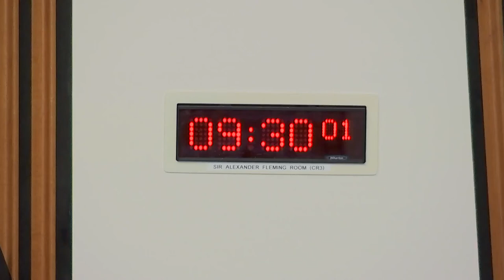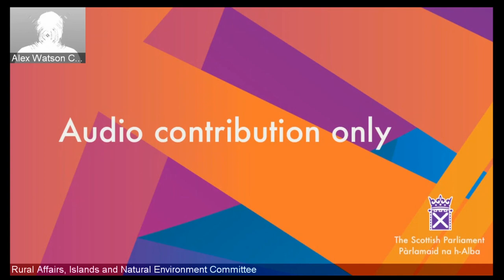Rural Affairs, Islands and Natural Environment Committee - 2 March 2022